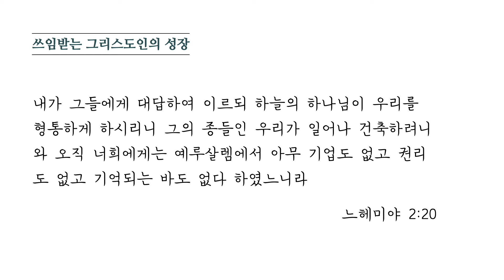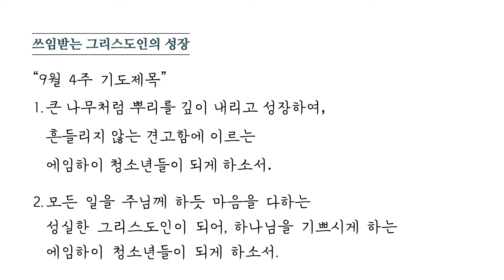2021-09-26 AIM HIGH 청소년부 주일 예배 | HOLY LIGHT 성광교회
2021년 9월 26일
AIM HIGH 청소년부 주일 예배
‘쓰임받는 그리스도인의 성장 Ⅳ’

찬        양 : 이정대 전도사, 최민규 전도사
설        교 : 최민규 전도사
본        문 : 골로새서 3장 23절
제        목 : 성실한 그리스도인, 성장하는 그리스도인